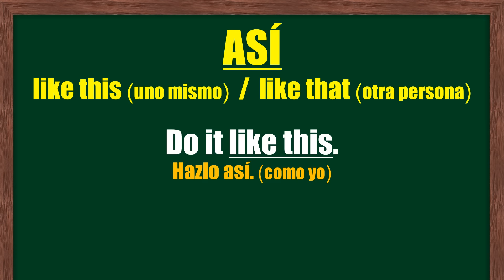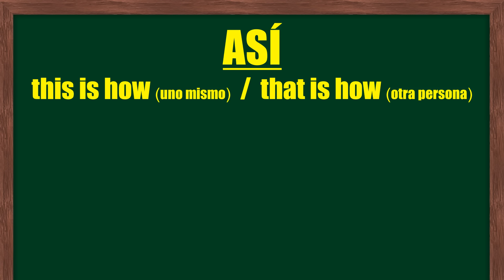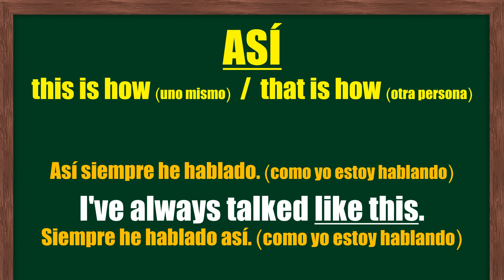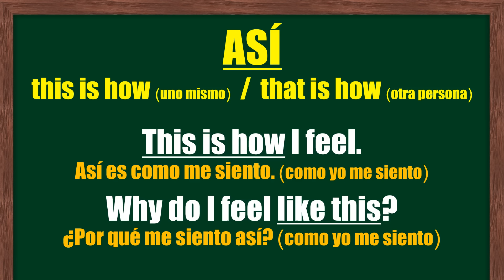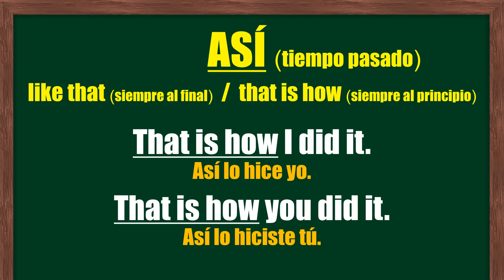Cómo decir ASÍ en inglés | ¿Cómo se dice ASÍ en inglés?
¿Cómo se dice "así" en inglés? En esta clase, aprenderás cómo decir "así" en inglés. En inglés, no hay ninguna palabra especifica que signifique "así". Para poder decir "así" en inglés, se debe usar una frase, pero no hay una sola frase. Se usa "like this", "like that", "this is how" o "that is how", dependiendo de la situación.